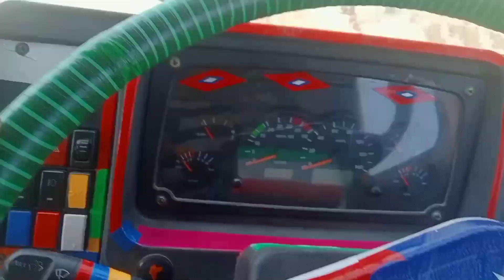MERO BASANTI || KHUSII KO SIMA XAEN || NEW VLOG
MERO BASANTI || KHUSII KO SIMA XAEN || NEW VLOG ‎@rajkumarthapamagar32  ‎@ratankarki489